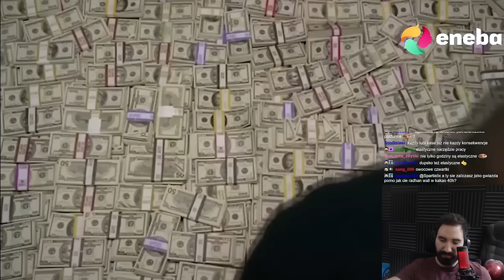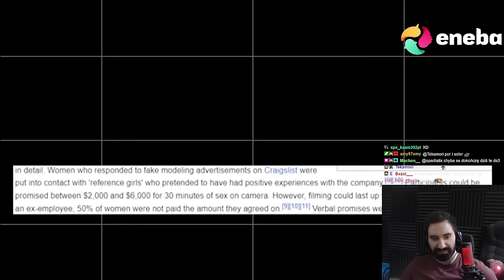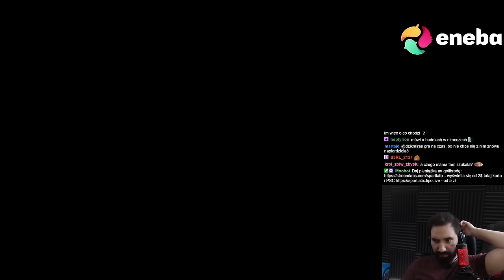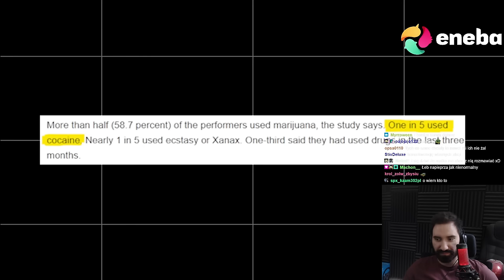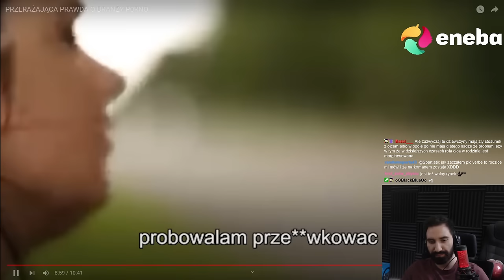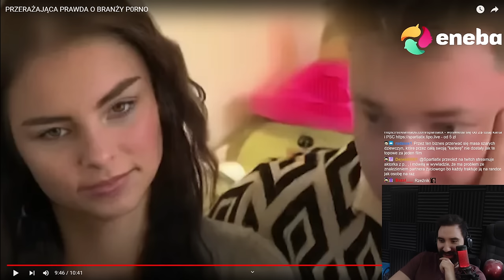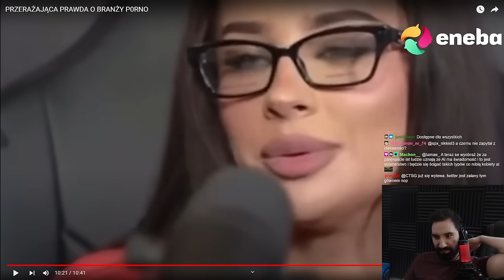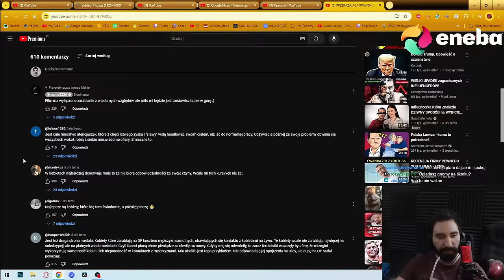PRZERAŻAJĄCA PRAWDA O BRANŻY P0RNO | POWAŻNA ANALIZA